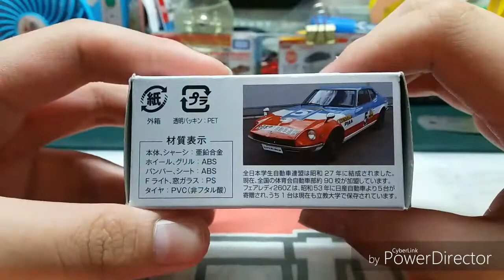(絕版)Tomytec unboxing Nissan Fairlady Z 2by 2